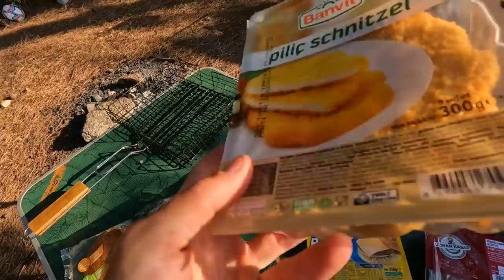ЖИВЕМ В МАШИНЕ. Нас накрыл УРАГАН в Турции. Настенька ОЧУМЕЛА от подарка. Исполнил МЕЧТУ.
У Альфа-Банка классная акция: заплатят 2000 ₽ тебе, если закажешь кредитку с годом без % по моей ссылке и совершишь покупку в первые 30 дней.

По Абхазии
По Сочи
По Крыму
По Анапе
По Геленджику